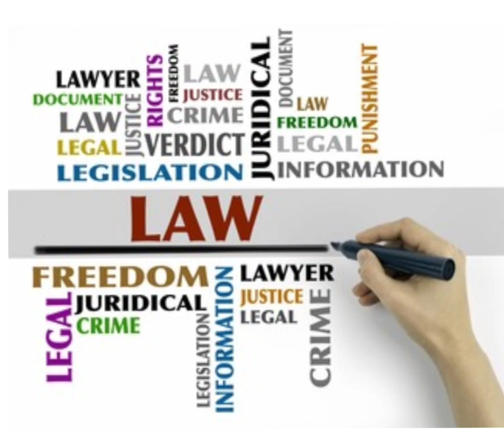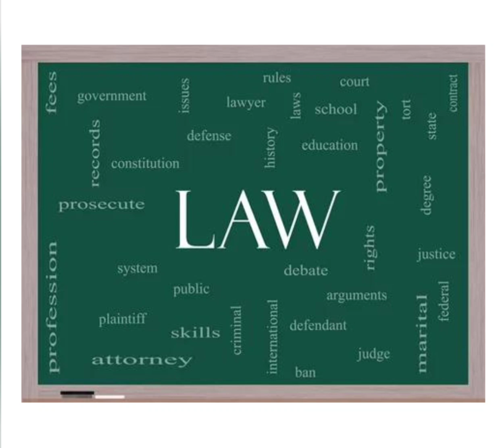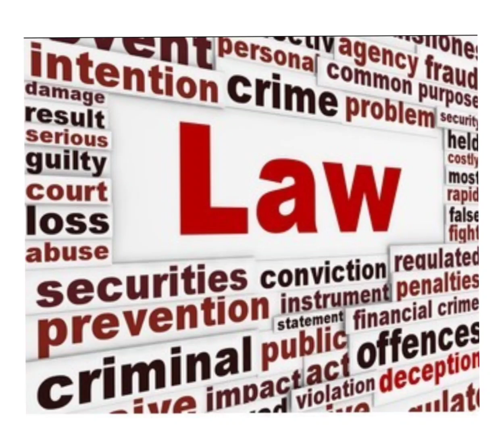Law (Learning English Word)